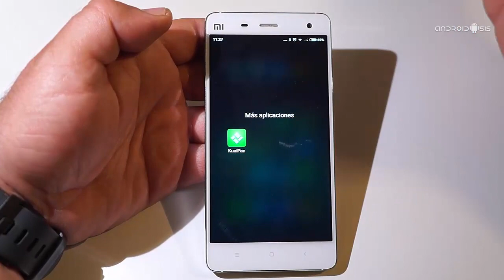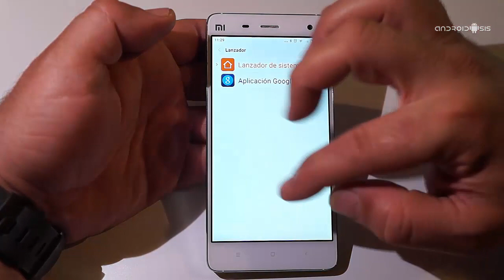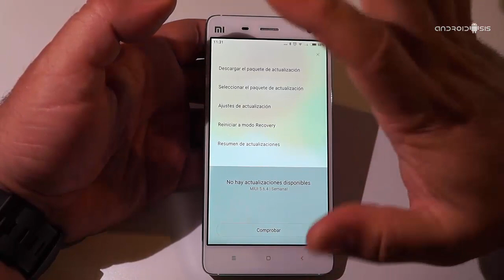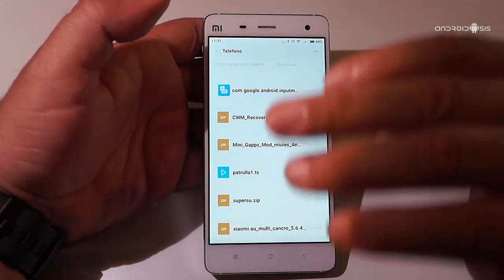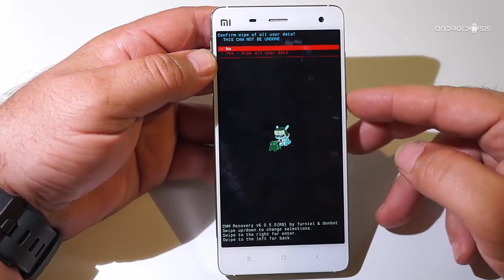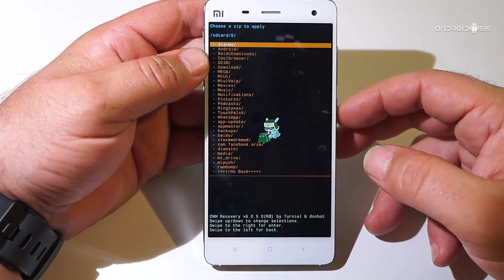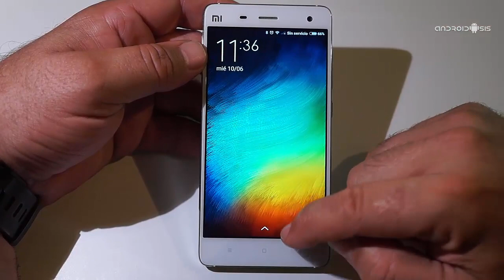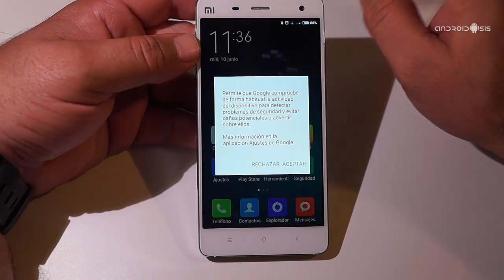Cómo Rootear el Xiaomi Mi4 instalar CWM y Rom Miui V6 España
Hoy os enseñamos a Rootear el Xiaomi Mi4, flashear el CWM Recovery e instalar una Rom Miui V6 Española.